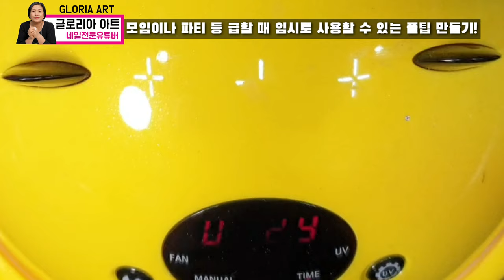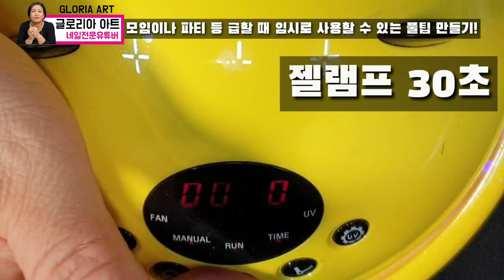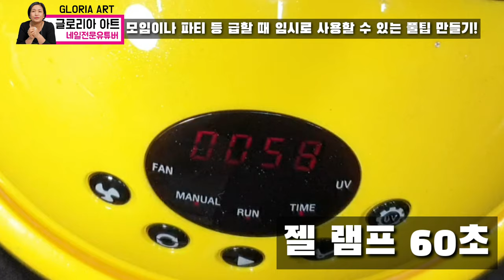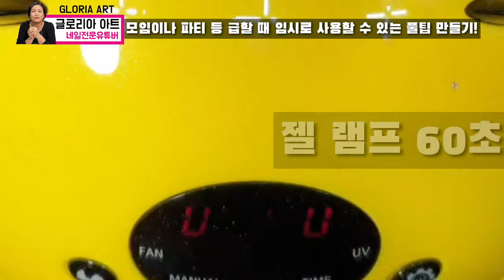셀프 젤네일 쉽게 잘하는 법 / 급할 때 사용하는 셀프 젤네일 아트 풀팁 / 손톱길이 연장, 네일 기본케어, 패디큐어, 네일아트 기초 노하우 [수편아트]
안녕하세요! 수편 아트입니다ㅎㅎ
궁금해하셨던 분들은 꼼꼼히 영상 보시면서 유익한시간되셨으면 좋겠습니다ㅎㅎ 그럼 네일아트 공부 열심히 성실히 하시길 응원하며 ^^ 영상이 유익하셨다면 구독과 좋아요 그리고 알람설정까지 해주시면 정말 감사하겠습니다!!😆

ㅡㅡㅡㅡㅡㅡㅡㅡㅡㅡㅡㅡㅡㅡㅡㅡㅡㅡㅡㅡ
ㅡㅡㅡㅡㅡㅡㅡㅡㅡㅡㅡㅡㅡㅡㅡㅡㅡㅡㅡㅡ

☆유튜브보다 빨리 다음영상을 미리보실 수 있습니다!